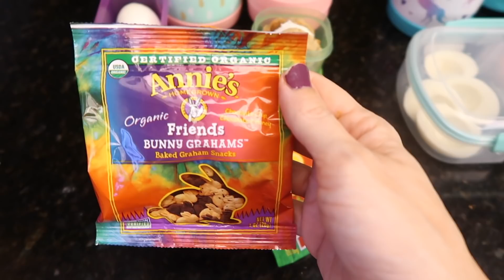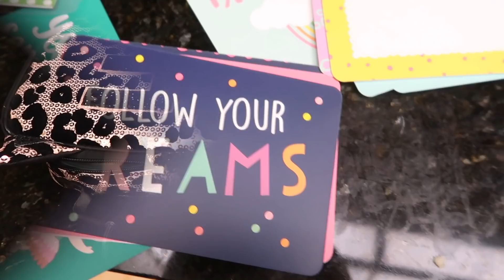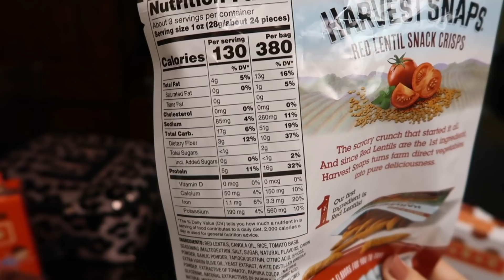Another Exciting Week of School Lunches!! Riveting to tell you the truth. Lunch Ideas!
Hey party people!  Thanks so much for hanging out with me while I share with you my second week of school lunches!  My daughters are in Kindergarten and third grade and I share with you what I pack in their lunch boxes and different snack ideas!  Hope you get some lunch inspiration/ideas from these videos.. or at the very least just enjoy hanging out with me!  Thanks for hanging out!

Best,
  Kim!

Rubbermaid Lunch Blox
Fuel dip container